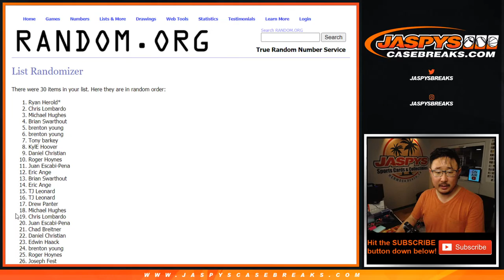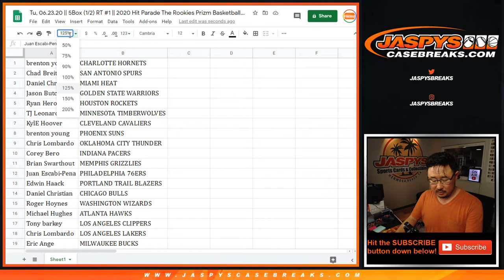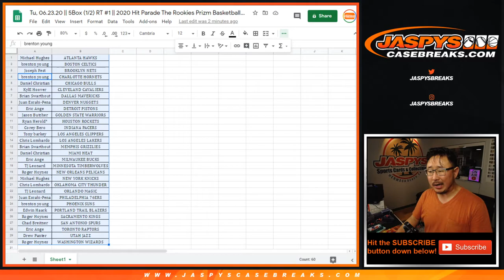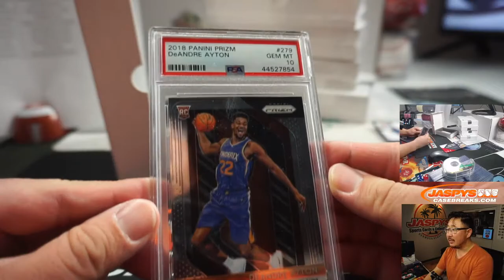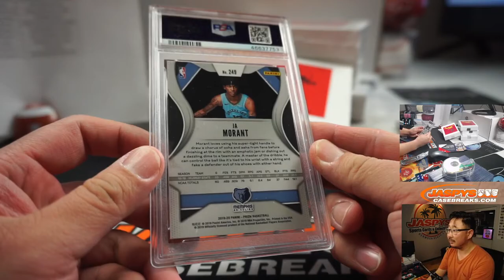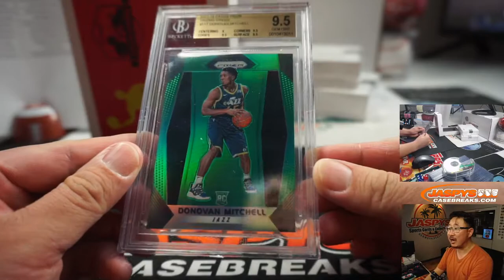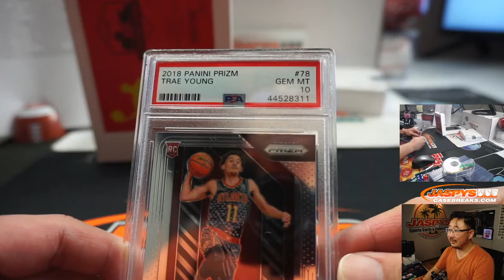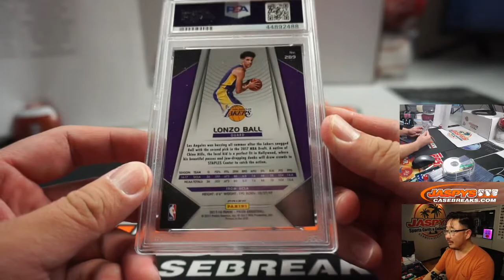Tu, 06.23.20 || 5Box (1/2) RT #1 || 2020 Hit Parade The Rookies Prizm Basketball - Series 4